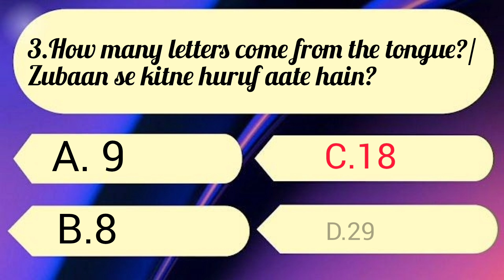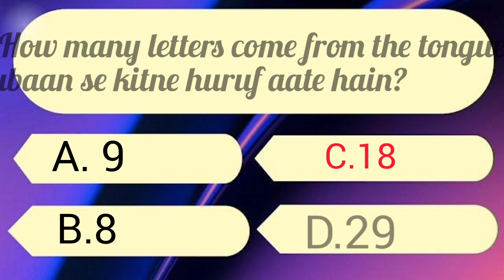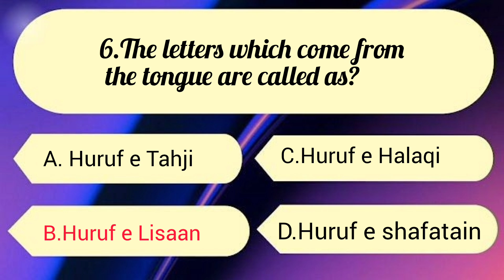Tajweed quiz||Maqraj Quiz🤳🏻||Islamic quiz||Buy Tajweed qaida#quiz#quiztime#islamicquiz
Tajweed quiz||Basic Tajweed questions||Maqraj Quiz🤳🏻||Islamic quiz
Maqraj quiz questions
Do you face problems in remembering Maqraj?😫
Order Aasan Tajweed Qaida which consists of easy tips and tricks to remember maqraj and all the Tajweed rules#quiz#quiztime#islamicquiz#islam#islamic#quizgames#tajweed#tajweedrules#qaida#learn#learnacademy#let#rules#viral#viralvideo